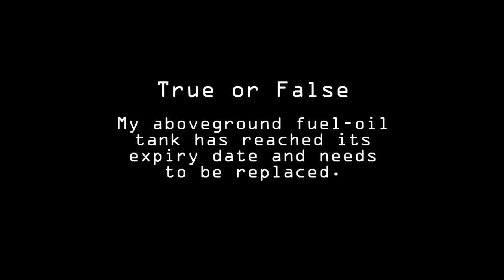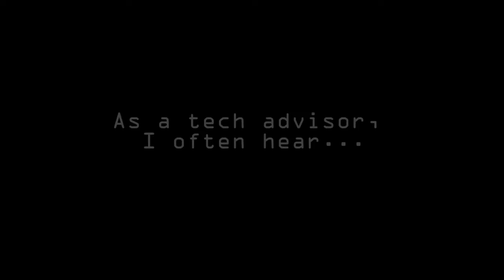Ask TSSA-Replacing Fuel Oil Tanks